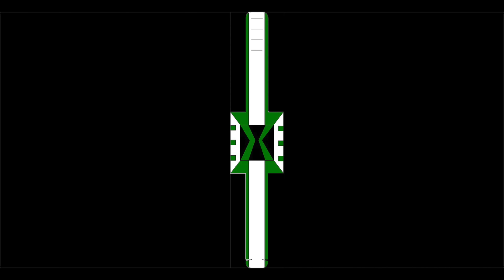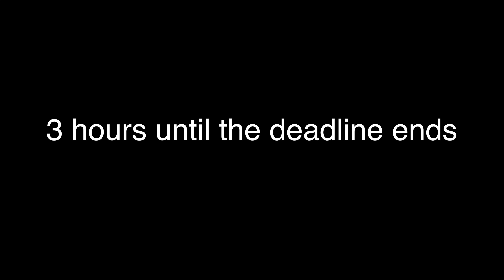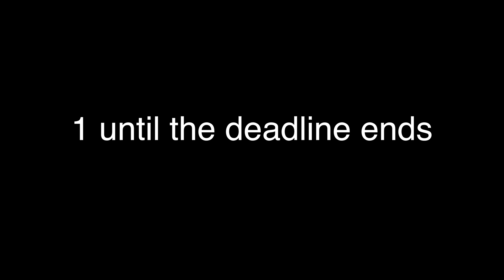Ben 10 Omni Force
Episode 36 "A Fight that can not be Won"

As the new aliens go to get Ultimate Kevin's power to get their bodies back, Vilgax is one step closer to getting his omnitrix.

we will premiere ben 10 omni force every monday and friday ever other week and tuesday and Saturday every other week. note that this isn't the whole season this is only half the other half will premiere this fall.

This video includes:
Ben 10
Ben 10 show
ben 10 tv show
ben 10 the show
ben 10 episodes
ben 10 full episodes
ben 10 episode 36
ben 10 omni force episode 36
ben 10 season 2
ben 10 season 2 episode 10
ben 10 omni force season 2
ben 10 toy
ben 10 toy show